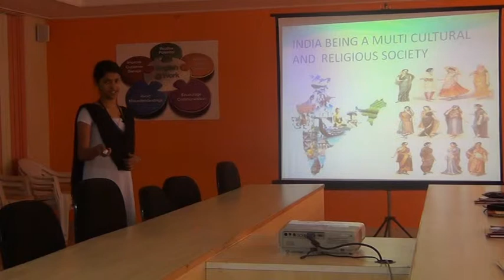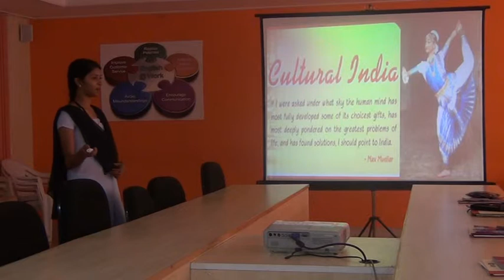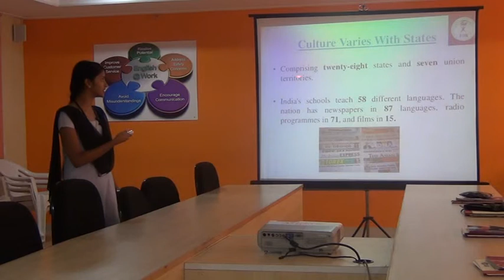I CSE B 2013 14 Mercury presentation 2 @ELCS LAB LENDI